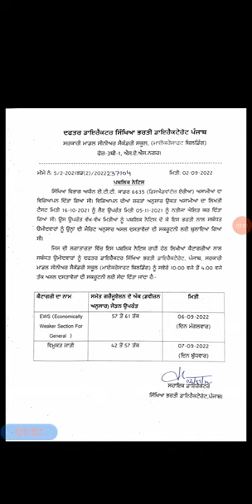ETT 6635 Today Big Update, ਉਮੀਦਵਾਰਾਂ ਨੂੰ Scruitny ਲਈ ਸੱਦਾ, Second Lists Out Now